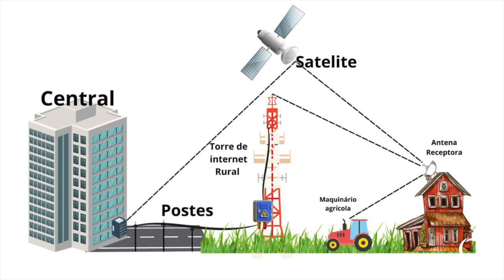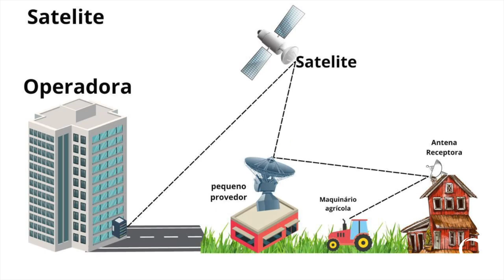Programa de Conectividade Rural do Paraná realiza testes no show no Rural 2024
Tecnologia: Programa de Conectividade Rural do Paraná realiza ações de testes durante o show rural 2024.